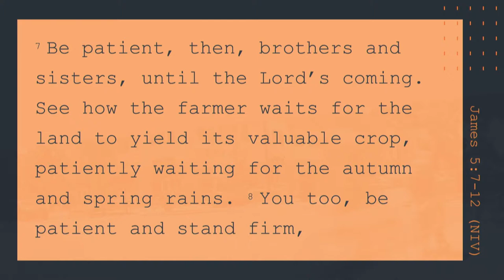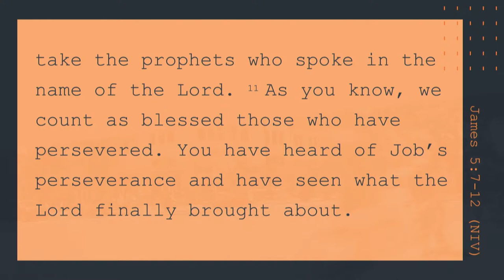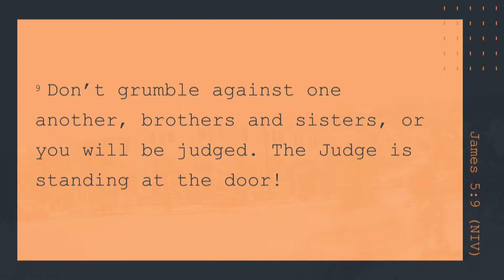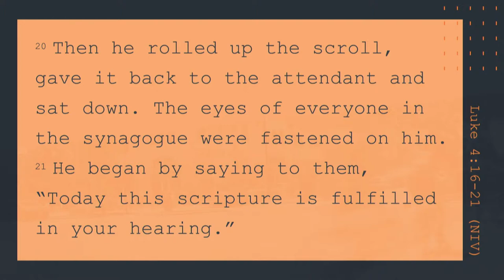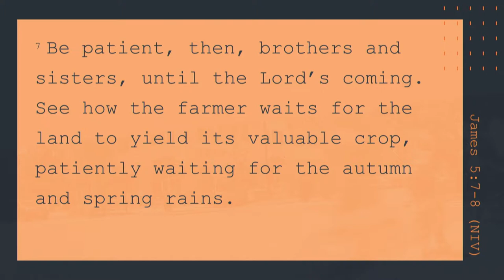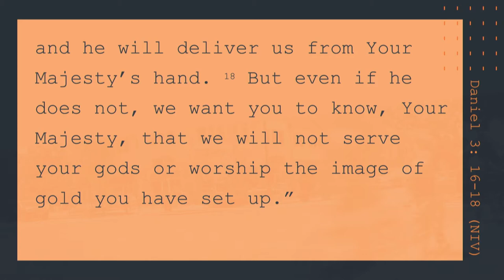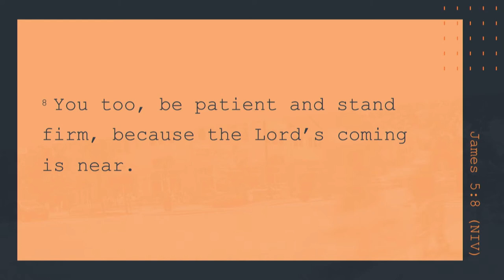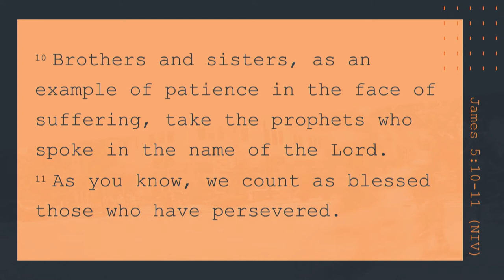Mill Creek | 08/12/18 – Street Level Faith: Patience & Faith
Sterling Moore – James 5:7-12